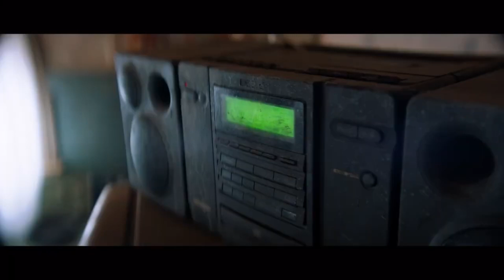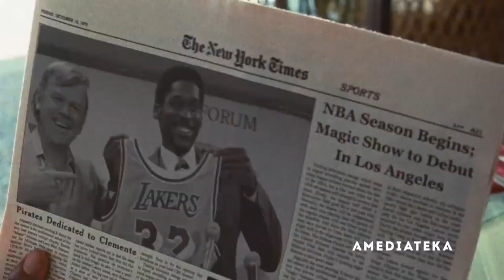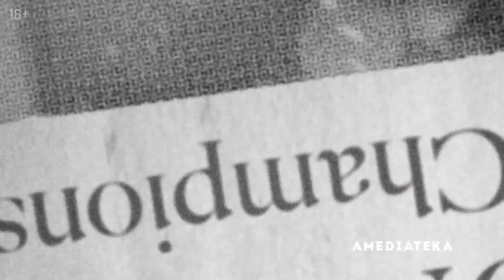💎 ТОП 10 Новинки фильмов и сериалов 2022 (9 неделя) | трейлеры фильмов на Русском | MovieTube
Канал "MovieTube" © Самые новые трейлеры фильмов на Русском, русские трейлеры сериалов, а так же последние трейлеры мультфильмов и игр. Лучшие подборки топ фильмов и сериалов. Всегда есть что посмотреть в 2022

00:00 Фантастические твари 3: Тайны Дамблдора ► дата выхода: 14 апреля
02:42 Проект Адам ► дата выхода: 11 марта
05:17 Конец пути ► дата выхода: весна
07:18 Быстрее пули ► дата выхода: 14 июля
09:52 Взаперти ► дата выхода: 24 марта
11:59 Пираты: Последнее королевское сокровище ► дата выхода: 26 января
13:36 Время побеждать: восхождение династии Лейкерс ► дата выхода: 6 марта
16:09 Нарко. Война за власть ► дата выхода: 13 марта
17:54 Король-львенок ► дата выхода: 2 июня
19:21 Медленные лошади ► дата выхода: 1 апреля

ТОП 10 фильмов за 9 неделю